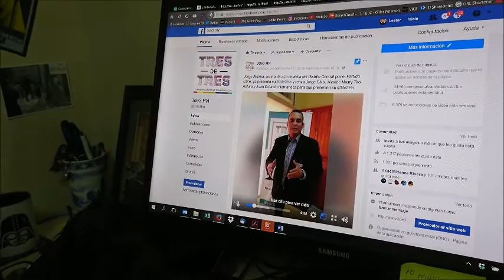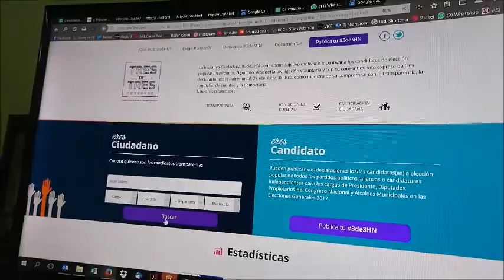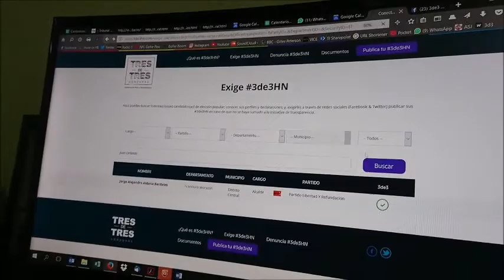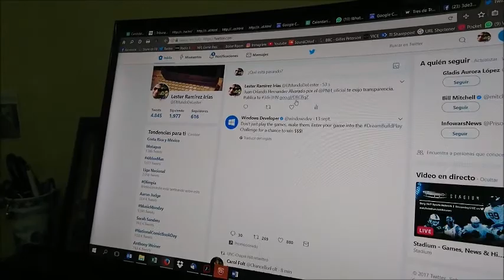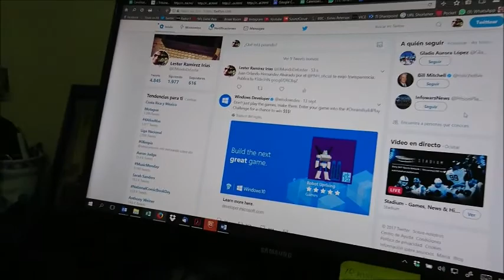Lester Ramírez habla de 3de3 Parte 2